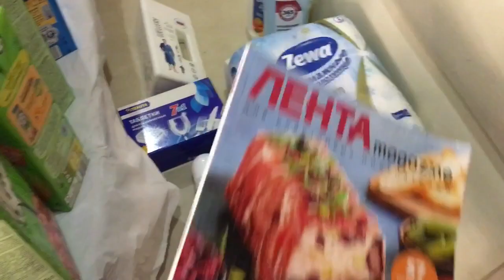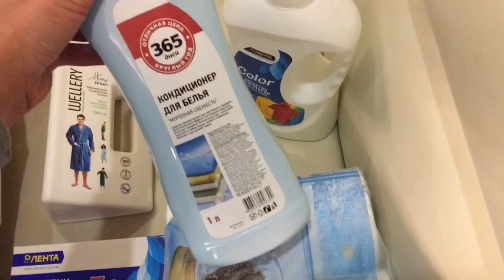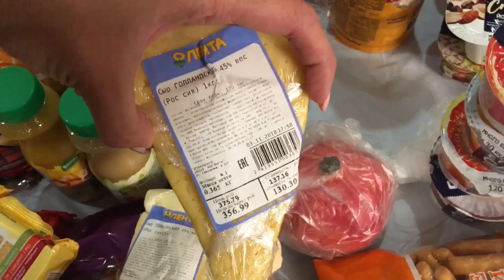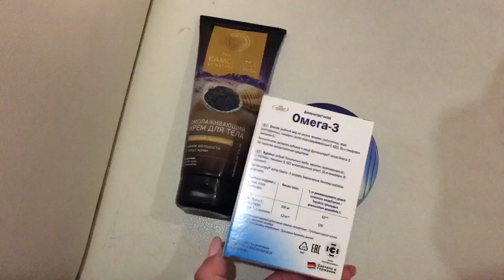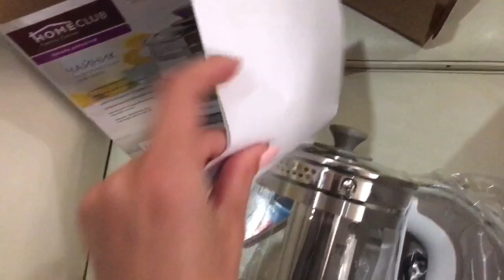ЗАКУПКА ПРОДУКТОВ ИЗ ЛЕНТЫ/НОВЫЙ ЧАЙНИК